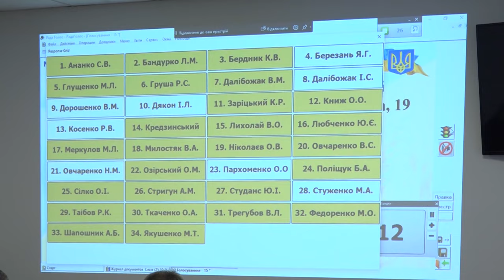Відбулася чергова сесія міської ради